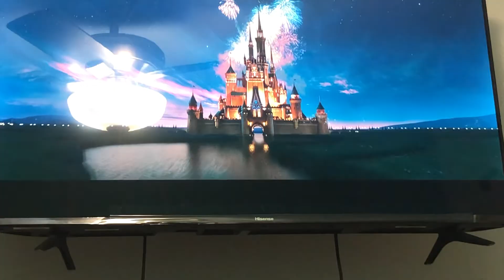Walt Disney Pictures/Jerry Bruckheimer Films (2010)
From the start of The Sorcerer’s Apprentice (2010), easily one of the best movies of all-time, and one I HIGHLY IGNORED ITS MAGIC as a 7-year-old. Everything in this video is property of Walt Disney Pictures.